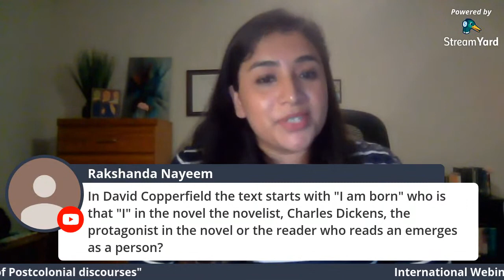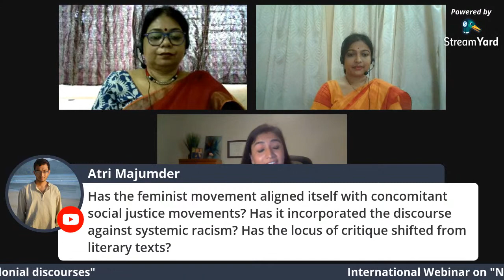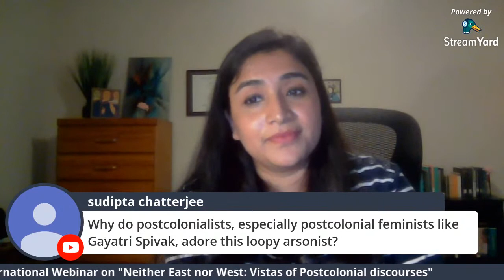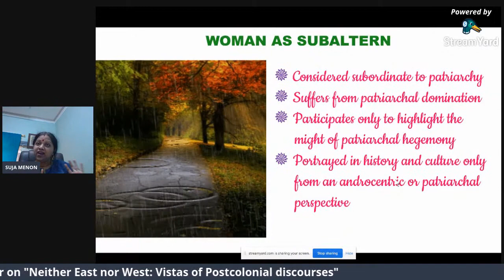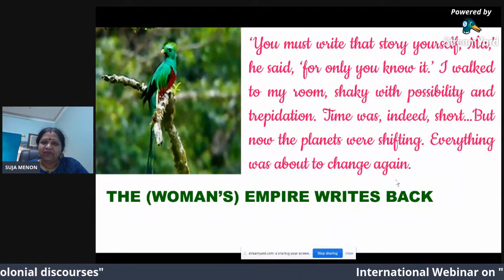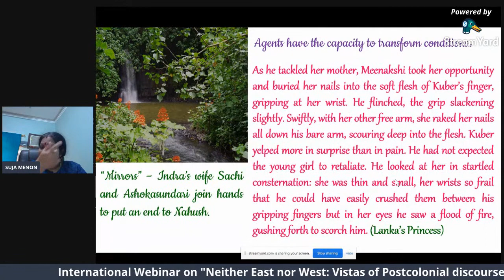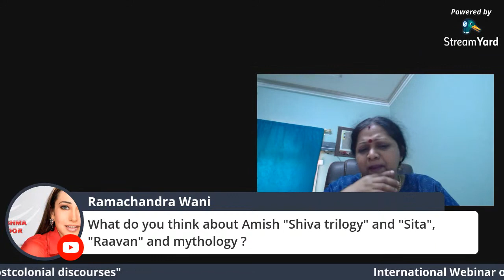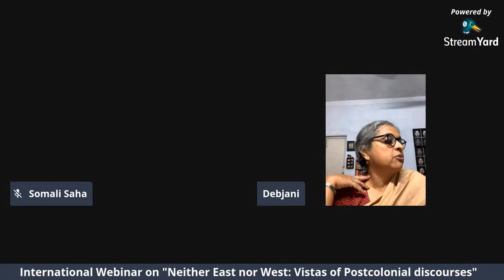International Webinar on "Neither East nor West: Vistas of Postcolonial Discourses". Day 3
Day 3: Technical Session IV
Resource Persons:
1. Dr. Pallabi Gupta, Lecturer in Eng, University of Illinois, Urbana Champaign, USA.
2. Dr. Sujatha Menon, Language Teacher and Trainer, Jazan University, Saudi Arabia.
3. Dr. Debjani Sengupta, Associate Professor of English, Indraprastha College of Women, University of Delhi, India.